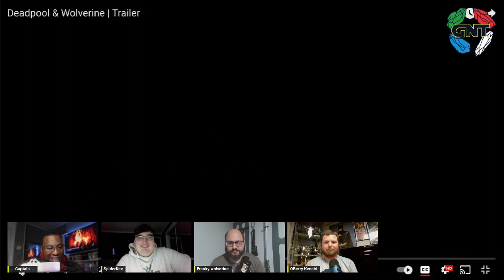Deadpool and Wolverine Trailer Reaction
The GNT Crew reacts to the Deadpool and Wolverine trailer. Watch with us and tell us what your excited for in this long awaited movie.